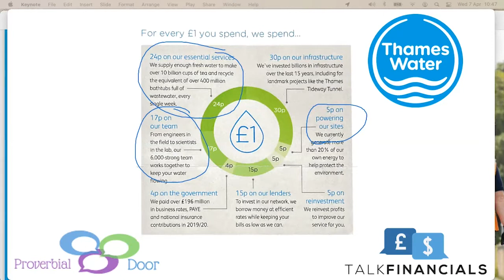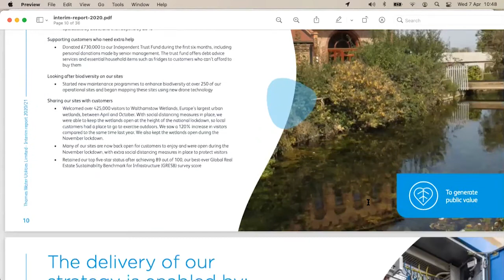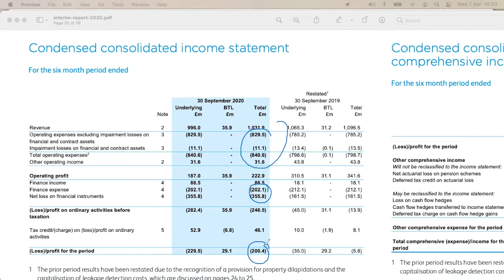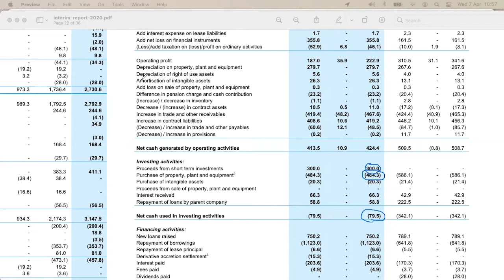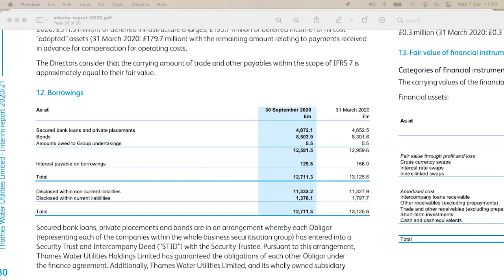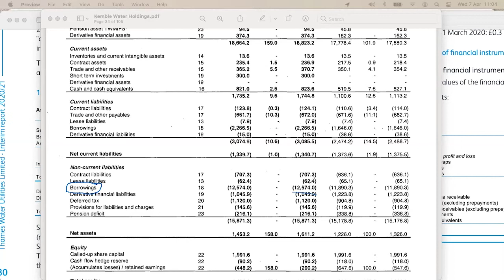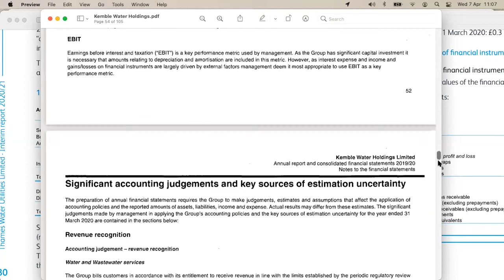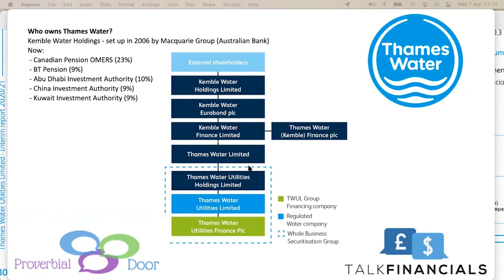Thames Water financial analysis: who really owns your water supply?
In this video, we analyse Thames Water's finances. Thames Water is one of the largest water utilities companies in the UK. If you are a customer, this video will be very interesting. We unpack how they spend your money and the financial health of one of the most important infrastructure companies in the UK.

Share your thoughts with Moeed through the comments below.